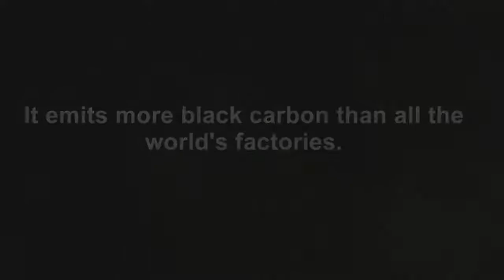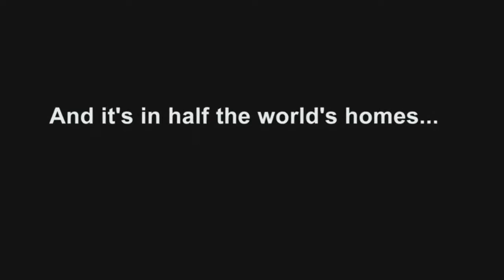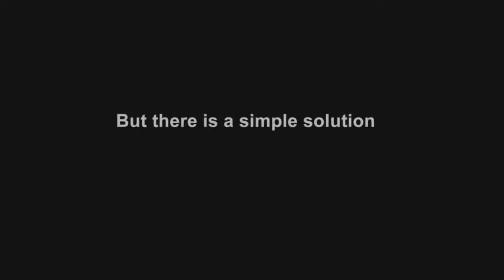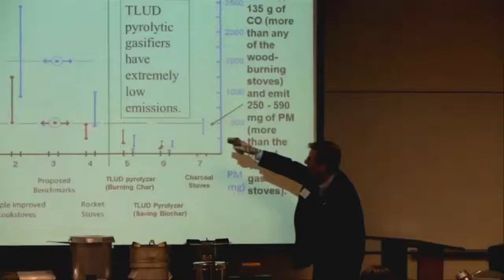Nancy Hughes - 2019 Women and Leadership Conference Keynote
Nancy Hughes, Founder of StoveTeam International, delivers keynote address at the 7th annual Women and Leadership Conference hosted by the Andrus Center for Public Policy at Boise State University.